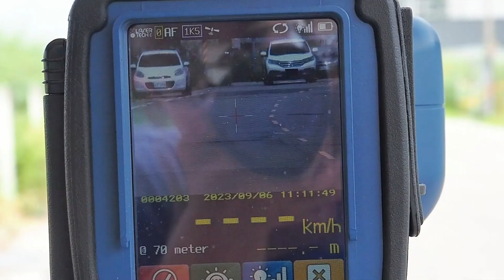三眼魔神自動取締模式 / 真視角雷射防護罩 HP-PRO 2+ PLUS 前方四片抵禦測試